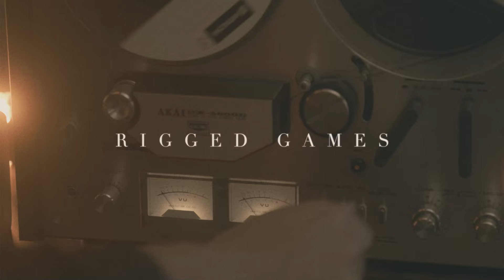Ernest Aines - “Rigged Games” Live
A song about a whirlwind relationship that disintegrates into chaos over time.
Recorded by Nathan Zammit at his studio in Melbourne.